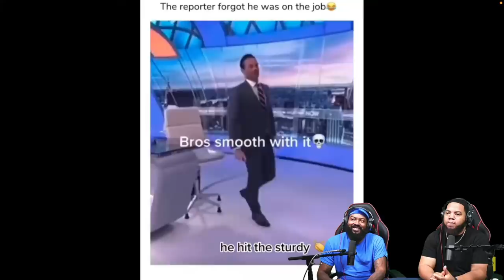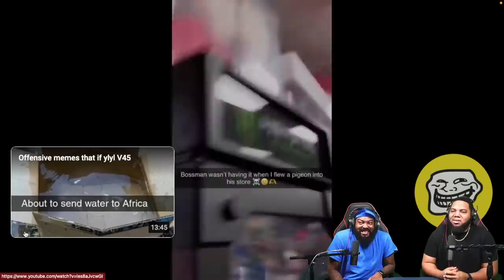INTHECLUTCH REACTS TO OFFENSIVE MEMES THAT IF YLYL V26 (YOUTUBE FRIENDLY VERSION)